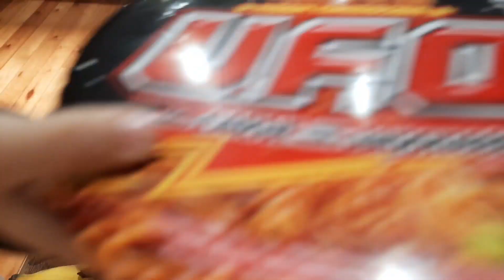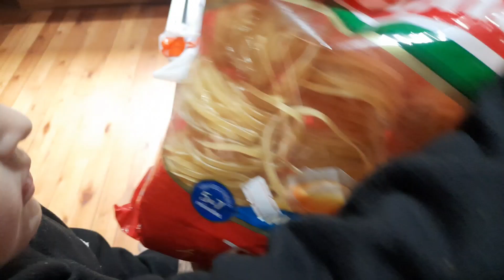GUARDEI AS COMPRAS DA SEMANA vlog| MINHA ROTINA*como mãe e dona de casa com 2 Crianças.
Oii Gente, Obrigada por estarem aqui. 🙏🥰

Neste canal eu Compartilho vários vídeos da minha Rotina de dona de casa e mãe de Dois.👩‍👦🤱

No video de hoje, mostrei e guardei as compras da semana mostrei a rotina de mãe de 2 e dona de casa.

acompanhar nossa nossa família em tempo real?

Gostou do vídeo? Para ajudar nossa família a crescer aqui no YouTube🥰e a eu me inspirar e continuar trazendo mais vídeos para o canal 💓🙏gratidãoooo ❤